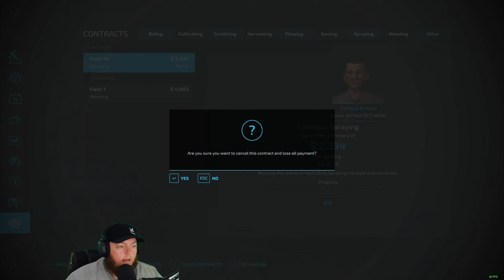Twitch Livestream | Farming Simulator 22 | Stone Valley 22. | 09/01/2022 - Part 3